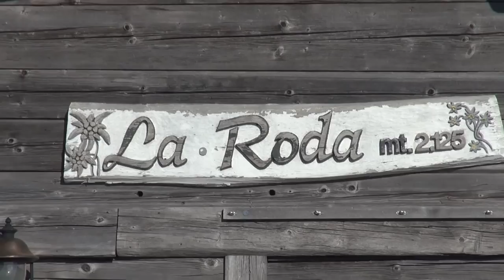Speciale Alpine Rockfest 2012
Approfondimento di 12 minuti sull'evento in programma al Fai della Paganella che ha visto vincere Davide Simoncelli contro tutti i mostri sacri del gigante di sci alpino